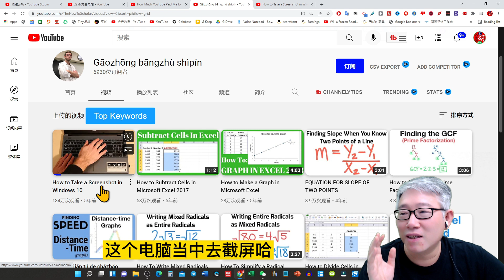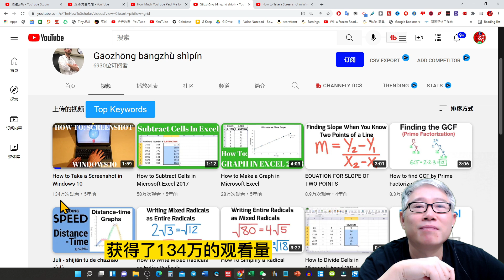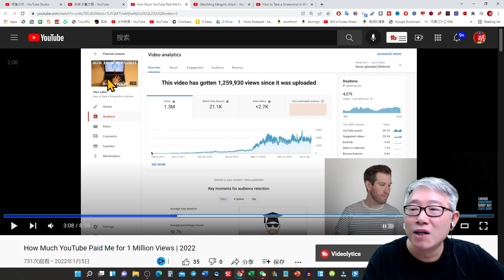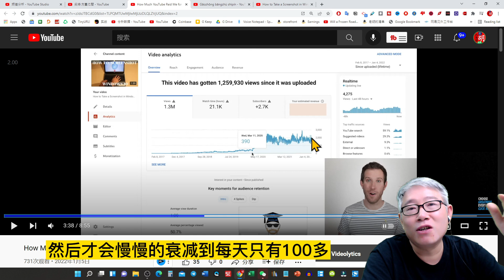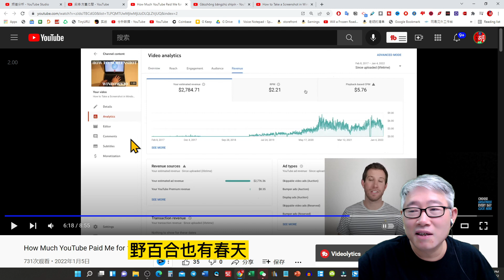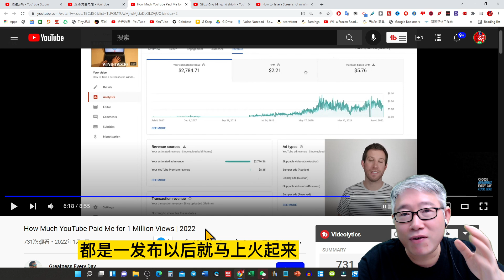【油管案例】一个小频道中的2分钟视频在3年后才火起来，播放破百万，怎么回事？